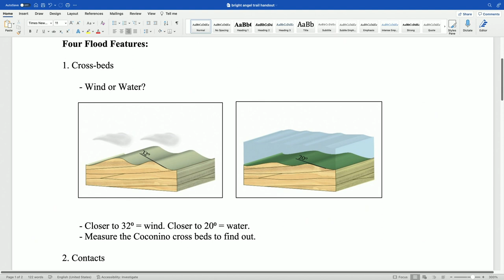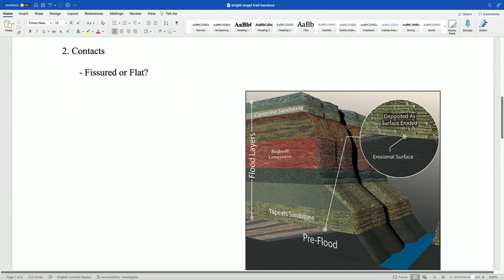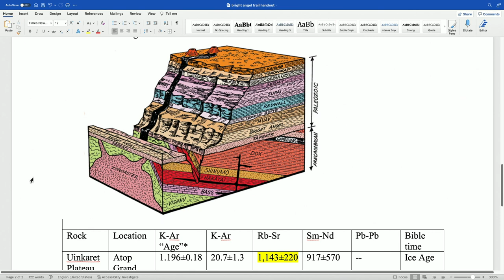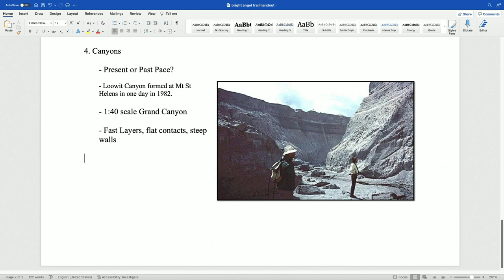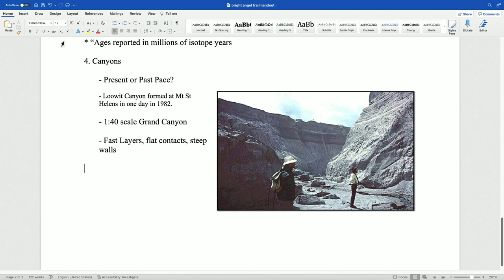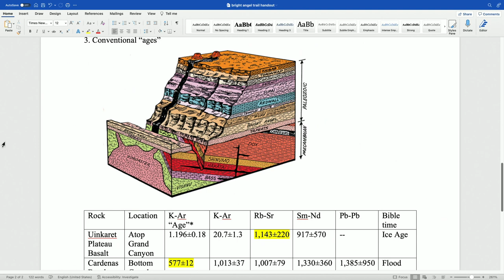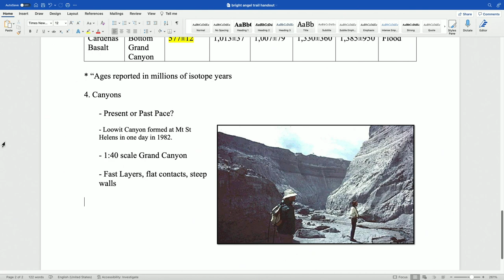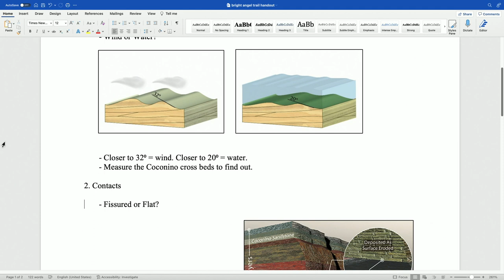ICR - Dr. Brian Thomas - Grace Bible Church - 06/18/22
Title: Evidences of a Global Catastrophic Flood
Series: Institute for Creation Research
Teacher: Dr. Brian Thomas